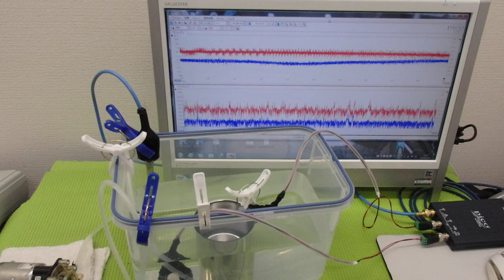オリジナル超音波プローブの「発振・制御」技術 ultrasonic-labo